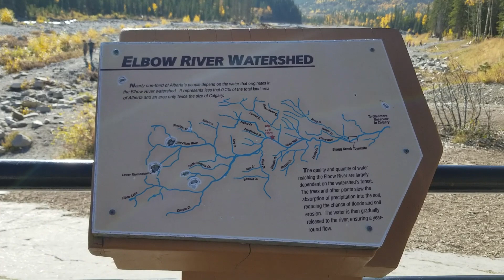ELBOW FALL PARTE 2